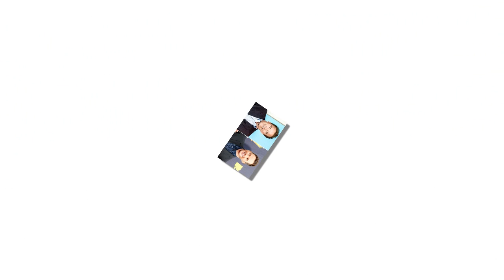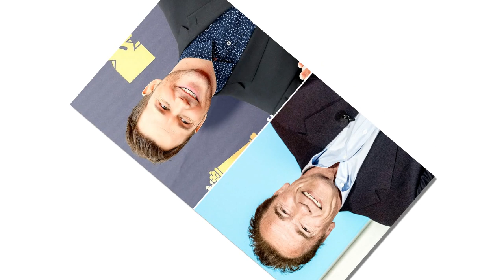Why Arnold Schwarzenegger supports his daughter engaged to Chris Pratt